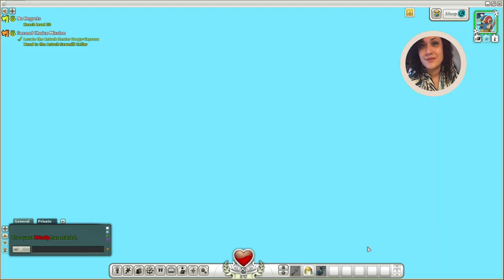Wakfu: Alt Co-Op with Nichi 1